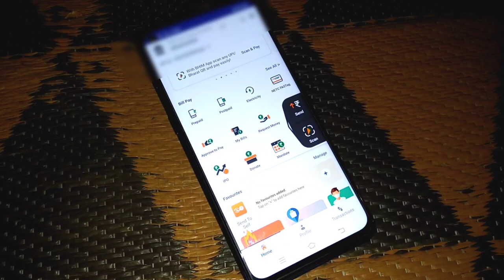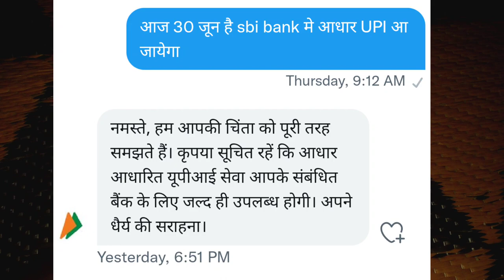sbi aadhaar upi pin set | upi with aadhar card | upi with aadhar card in sbi | Aadhaar UPI NPCI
sbi aadhaar upi pin set | upi with aadhar card | upi with aadhar card in sbi | Aadhaar UPI SBI
how to create Aadhar upi pin in SBI
how to create Aadhar Card upi pin in SBI
how to create Aadhar Card upi pin in State Bank of India

how to electricity pay in Yono SBI

107 of the Copyright Act 1976, allowance is made for "fair use" for purposes such as criticism, comment, news reporting, teaching, scholarship, and research.Fair use is a use permitted by copyright statutes that might otherwise be infringing. All credit for copyright material used in video goes to a respected owner.